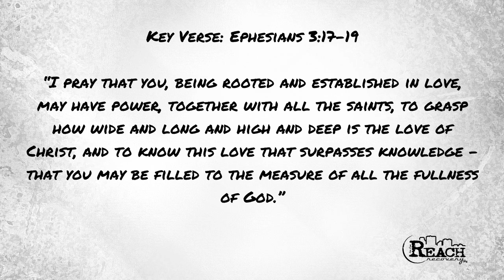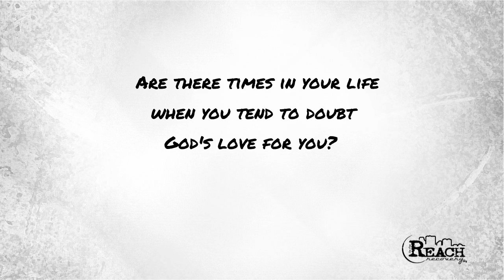The Love of God Part 1: Life of Victory for Substance Abusers Lesson 2 - Reach Recovery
This is the Recap of Lesson 2: The Love of God Part 1 for Recovering Addicts and Substance Abusers. a substance abuse recovery program in Greenville, NC.

Key verse: Ephesians 3:17-19,
“I pray that you, being rooted and established in love, may have power, together with all the saints, to grasp how wide and long and high and deep is the love of Christ, and to know this love that surpasses knowledge – that you may be filled to the measure of all the fullness of God.”

Paul prayed that Christians would know and understand the magnitude of God’s love.  Few people ever really comprehend how much God loves them.  One of the central themes of the Bible is God’s love for humanity.  By studying the Bible, we can understand the height, depth, width and breadth of God’s love for us.

1. God’s love is everlasting. – Jeremiah 31:3

“I have loved you with an everlasting love, I have drawn you with loving kindness.”

In contrast to human love, which is often only temporary, God’s love is eternal… It last forever. It does not fade with time.

2. God’s love is for sinners. – Romans 5:8

This is a very powerful act of love. We all like to be shown love and showered with good things. It can be hard for us to feel like we deserve love or kindness when we have been mad, or in a bad mood, etc.

We can reflect that same mentality upon God.  Many times we think that God only loves us when we are properly performing our religious duties. We assume the more religious we act, the more God loves us. The Bible teaches the opposite. His greatest demonstration was in response to our rebellion.

3. God’s love is great. – 1 John 3:1

“See what great love the Father has lavished on us, that we should be called children of God! And that is what we are! The reason the world does not know us is that it did not know him.”

His love is for everyone. It’s not just for some and barley there for others.  His love is so great that he makes us His children.

4. God’s love is constant. – Romans 8:35-39

Says nothing can separate us from the love of God – no hardship, no persecution, famine, danger, angels, or demons shall separate us.

During tough times, many of us wrongly feel that we are separated from God’s love. We must settle once and for all that God loves us. The proof of His great love is not to be found in our present circumstances, but in what He did for us on the cross.

Are there times in your life when you tend to doubt God's love for you? If so, recognize when that happens and why. You will be able to identify the doubt and overcome it with the truth of His love found in the Word.

substance abuse recovery, Greenville NC, Pitt County